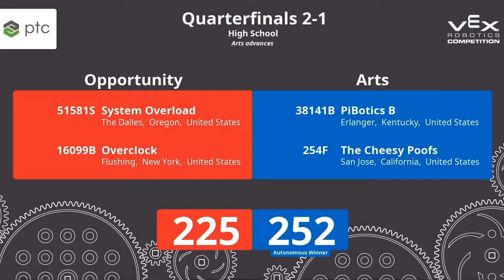VEX High School World Championship: Overall Quarterfinal 2-1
*PiBotics been practicing the balancing strats since Kala*